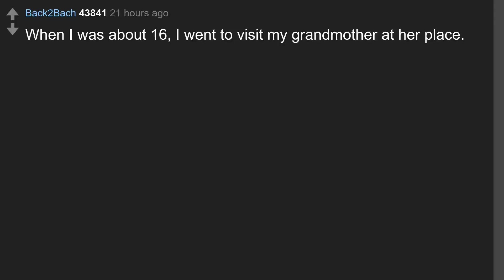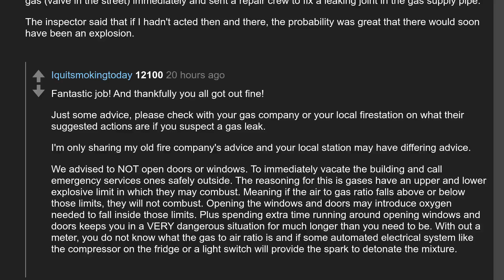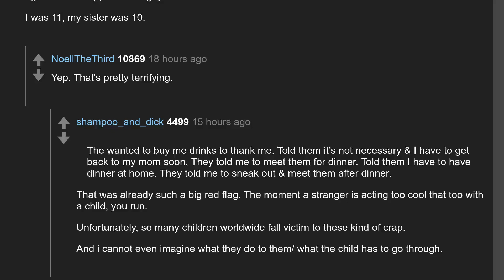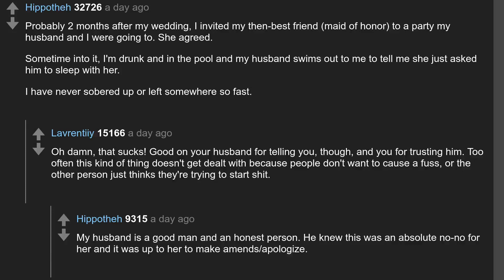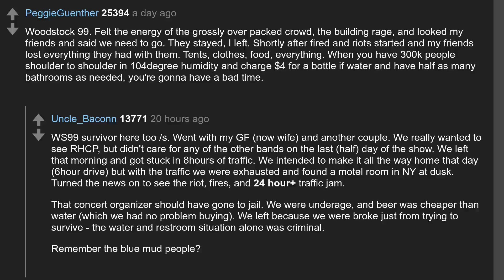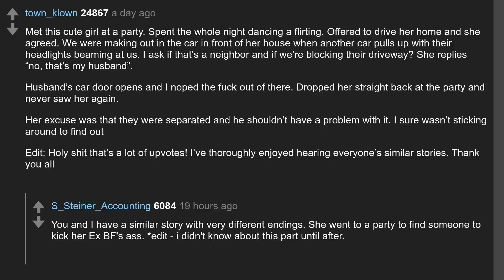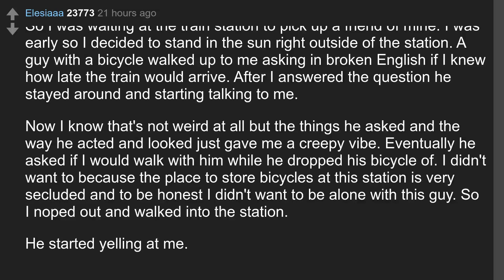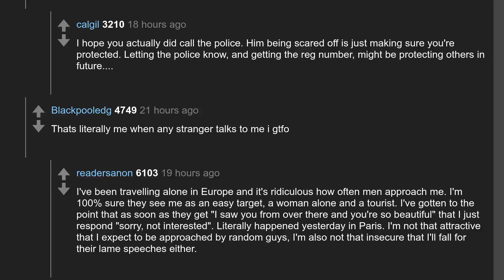Daily Top Askreddit Feb 25 2020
Todays question: [serious] What was your biggest ‘we need to leave... Now!’ moment?